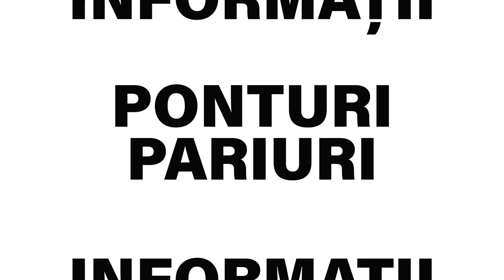Biletul Zilei COTA 2 - 16.05.2022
Biletul zilei COTA 2 la pariuri pentru luni (16 mai 2022), propus de Bmg, este format din doua pariuri si are cota  totala de 2.05